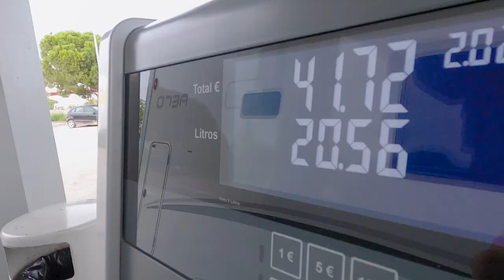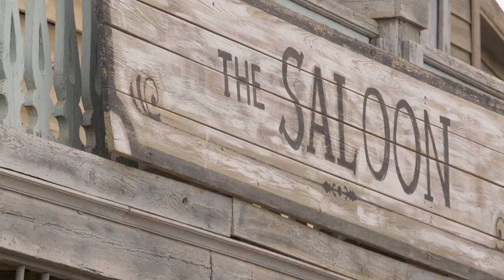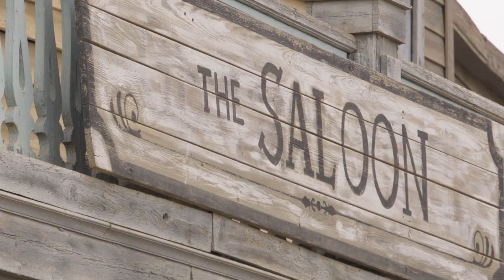la SPAGNA in CAMPER! a TABERNAS sulle tracce di SERGIO LEONE, i SET originali Hollywood Hold West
Un viaggio incredibile che non dimenticheremo mai, in camper fino al deserto di Tabernas a scoprire con i nostri occhi i set e i paesaggi dove sono stati girati film come "Il Buono il Brutto e il Cattivo" "C'era una volta il West" e tutti i capolavori del mitico Sergio Leone, ma anche di molte altre pellicole famose come Rambo e Indiana Jones. Poi vedrete delle coste selvagge come quelle del Parco Naturale di Cabo de Gata... ma più di tutto... la nostra prima esperienza in CAMPER! grazie agli amici di CamperBusiness e Girareliberimag.
Amici gustatevi questo nuovo intenso Vlog di viaggio e vi aspettiamo nei commenti.

👉 LIKE al video!
👉 lascia un COMMENTO facci sapere che ci sei!

Attrezzature per questo Vlog:
Zaino USA GEAR
Sony a7C
GoPro hero 8 Black
MAVIC 2 PRO
SONY FX3